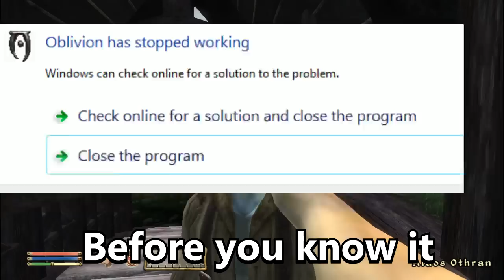[Vinesauce] Joel - The Ballad Of Bulk Bogan ( Best Of Oblivion )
Yis.